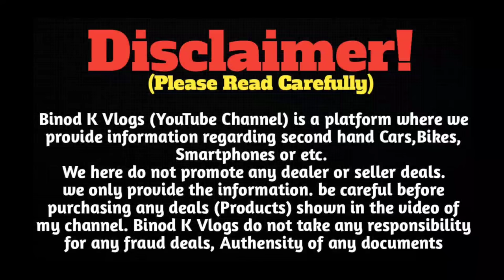मात्र 35,000🔥में कार आपका होगा | Cheapest Car in Ranchi | Challenging Car Price | Binod K Vlogs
मात्र 35,000🔥में कार आपका होगा | Cheapest Car in Ranchi | Old car showroom in Ranchi | Binod K Vlogs

SHOWROOM ADDRESS :-Bangal Motors , Ranchi jharkhand, Rajendra chowk,  near Rajendra Chowk
Pin:-834001